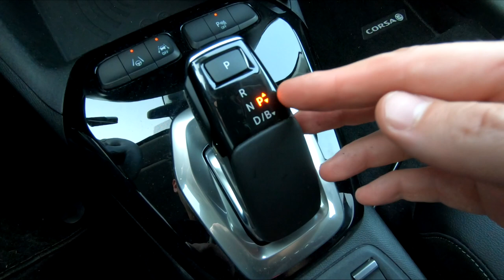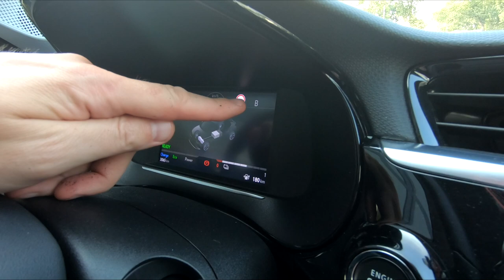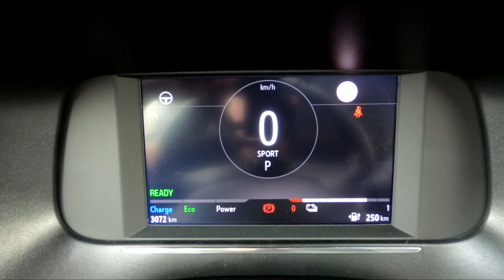Hoe werkt de automaat van de Opel Corsa? - Uitleg video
In deze video leggen wij u uit hoe de automaat werkt van de nieuwe Opel Corsa en van de volledig elektrische Opel Corsa-e. Hoe werkt de bediening van de elektronische pook en welke handigheden zijn er mogelijk? Bekijk het in deze video!

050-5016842